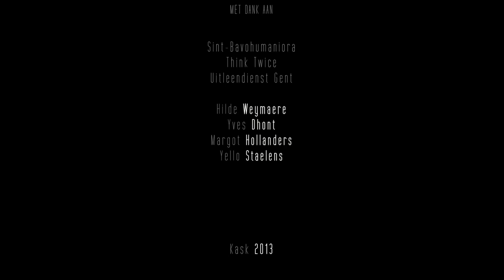Stephan Huygen acteert in 'Verloren zicht' . Een kortfilm van Michiel D'hondt.